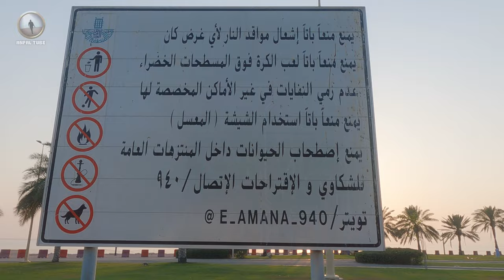Keindahan Alam Sisi Laut di sore hari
Yuk jalan - jalan keliling Pantai sambil menunggu Sunset tiba.

Keindahan Alam Sisi Laut.
Adalah tepian pantai di sisi kota yang sangat luas dan indah yang biasa disebut dengan Wajha Bahriyah atau Seafront, kami sebut saja ini Sisi Laut ya karena kurang lebih artinya begitu atau banyak juga orang yang menyebutnya dengan Dammam Corniche.
Terlepas dari apapun sebutan nama Pantai ini yang pasti sangatlah indah, apalagi di sore atau pagi hari. Maka dari itu hari ini kami sengaja berkunjung di sore hari, selain menghindari teriknya panas Matahari (karena ini lagi musim panas) juga Keindahan Alamnya lebih memukau apalagi saat Sunset tiba.
Keindahan Alam Sisi Laut  di sore hari ini bukan satu - satunya alasan kami berkunjung tapi banyak faktor lain yang membuat kita betah disini, diantaranya adalah lengkapnya sarana yang tersedia disini dan semuanya gratis, dari tempat parkir toilet umum sampai wahana bermain dan Olah Raga, dan juga taman yang sangat luas ini keseluruhannya sangat bersih, Masya Allah pokoknya luar biasa.
Semoga anda bisa berkunjung kesini ya kapan-kapan, nikmati Keindahan Alam Sisi Laut  di sore hari dan bisa berselfie - selfie ria sepuasnya.

Lokasi :
DAMMAM SEAFRONT

AD DAMMAM
SAUDI ARABIA

Note : Agar lebih asyik nontonnya pakailah headset/earphone.

Selamat datang di Anfal Tube dan terimaksih sudah menonton.

===  SEMOGA ANDA SUKSES SELALU  ===

Salam " ANFAL TUBE "